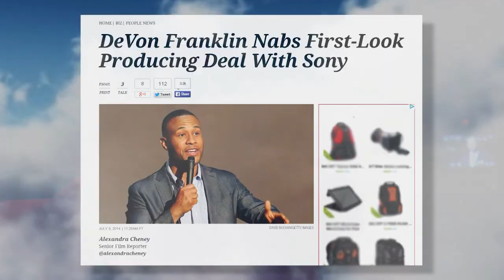Devon Franklin : Driven By Faith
The movie producer and author discusses his new projects, faith and how you can turn your life into a fairytale story.